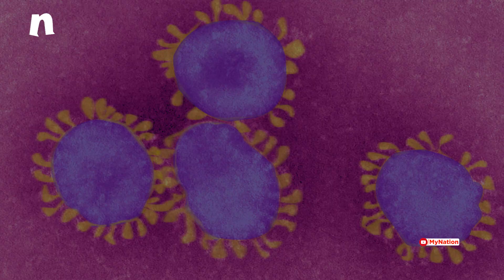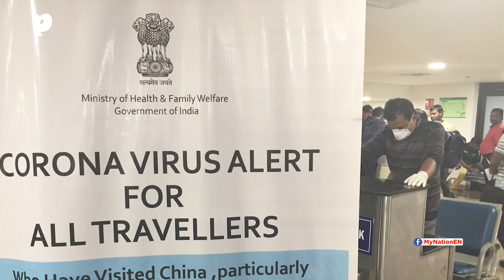अगर इस Stage पर पुहंचा Coronavirus तो भारत बन जाएगा दूसरा चीन; जानिए Coronavirus के 4 Stages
दुनिया में कोरोनावायरस का कहर बढ़ता जा रहा है. अब तक 100 से अधिक देश इसकी चपेट में आ चुके हैं और 2 लाख 13 हजार से अधिक केस सामने आ चुके हैं. भारत की बात करे तो कोरोना वायरस से भारत में अब तक 166 मरीज मिले हैं.भारत में कोरोना दूसरे स्टेज में है. कोरोनावायरस  के  खुल  4 स्टेज हे i चलिए  जानते  हैं  coronavirus के  4 स्टेज के बारे में